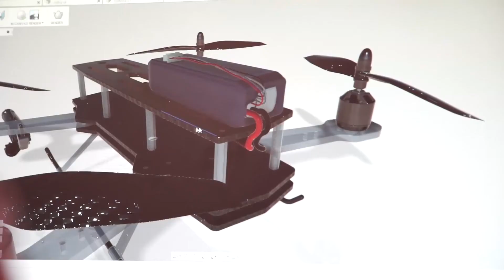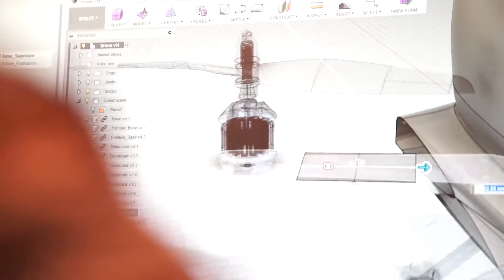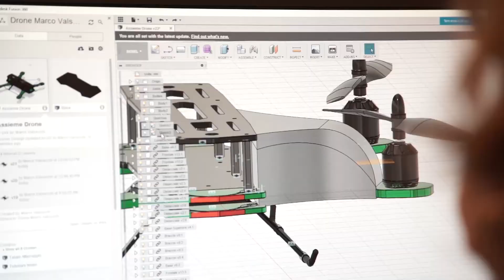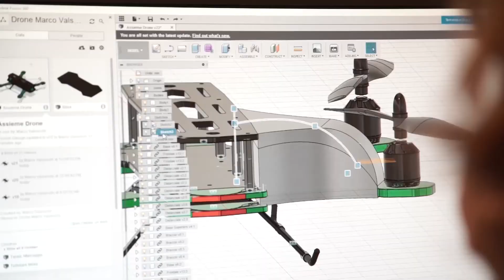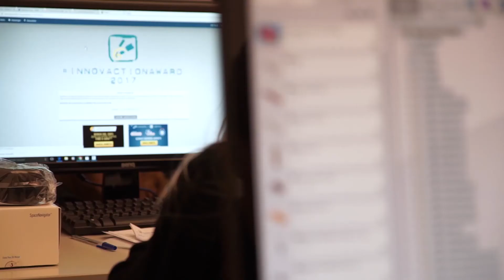Forma Mentis InnovACTION Award 2017 - Interviste agli studenti (2° sessione)